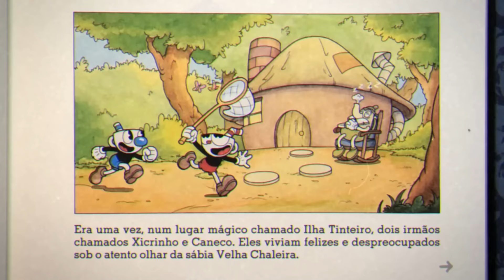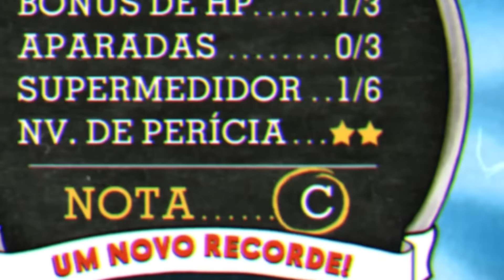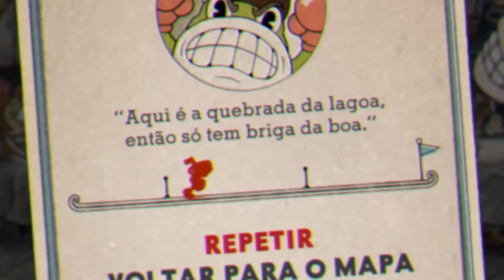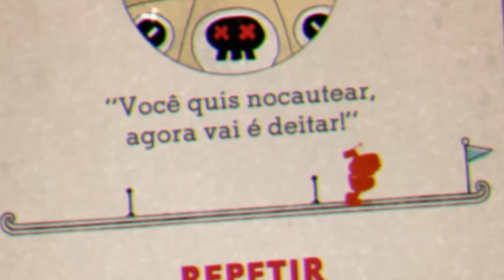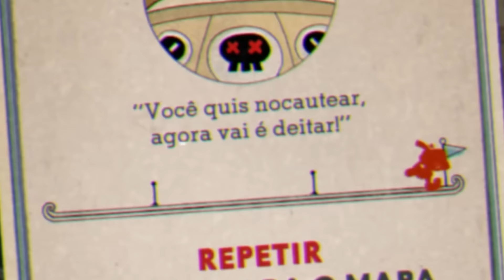TENTANDO ENTENDER EM 2023 POR QUE CUPHEAD FAZ TANTO SUCESSO!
CupHead, um gigantesco sucesso e não é pra menos! Gráficos únicos, gameplay perfeita e músicas cativantes, o jogo é incrível. MENTE CAPAZ DE TE FAZER PASSAR RAIVA QUE ÓDIO JOGO DIFICIL AAAAAAH! CONFIRA E SARAIVA O LIKE!